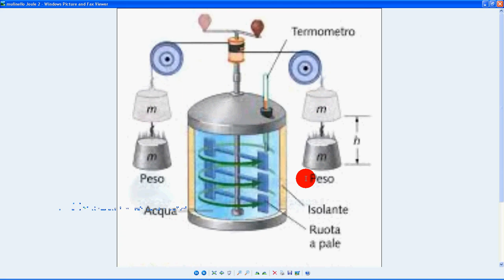incompletezza 1° principio TD